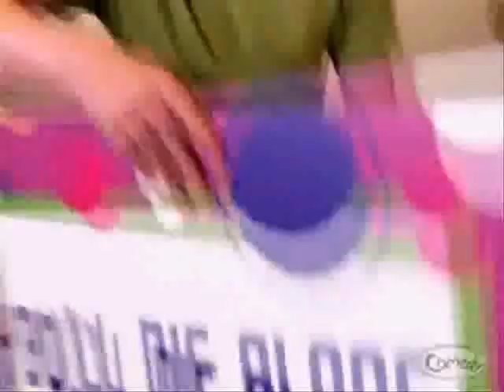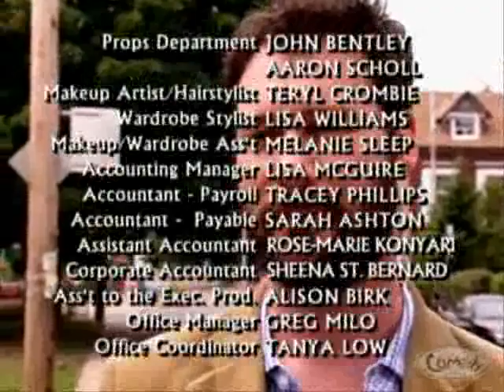Jon Dore Ep1 Part 4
"Fertility" Part 4